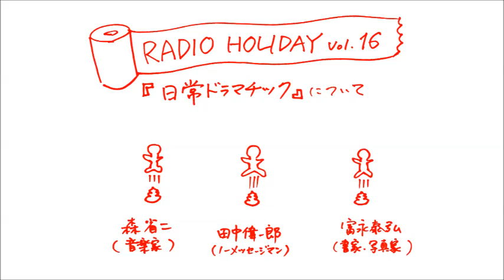ラジオホリデー Vol.16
広告書家で写真家の富永泰弘と音楽家の森省二がお届けする真夜中のノスタルジー「ラジオホリデー」YouTubeで元気に配信中。
～music～
「日常ドラマチック」 森 省二
富永 泰弘

ラジオホリデーアートアワードの作品募集は終了致しました。